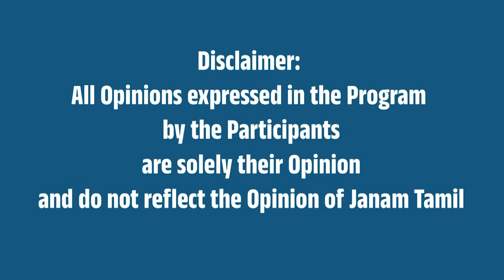டெல்லி மெட்ரோவின் இன்னொரு சாதனை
This video is about Delhi Metro